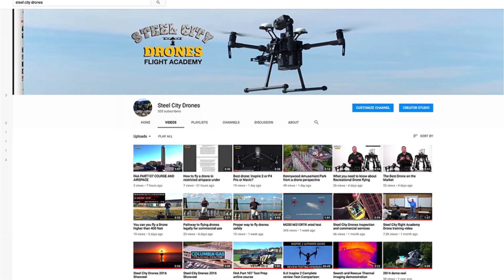Why the Mavic 2 Enterprise Zoom is better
Most people do not know that the Mavic 2 Enterprise Zoom has more zoom capability. Likewise only the Mavic 2 Enterprise Zoom has zoom capability in picture mode.

 -WE OFFER training services for all DJI platforms including the DJI M200 V1 and V2, Inspire, Mavic, and Phantom series.
-WE OFFER drone-introduction classes: Advanced drone flying, Law Enforcement and Fire Department Drone training, Commercial drone applications classes, Cell tower inspections with drones, and Precision agriculture using drones -such as golf course management.